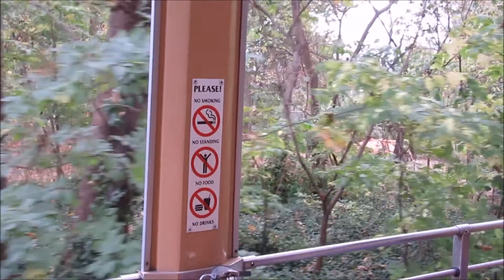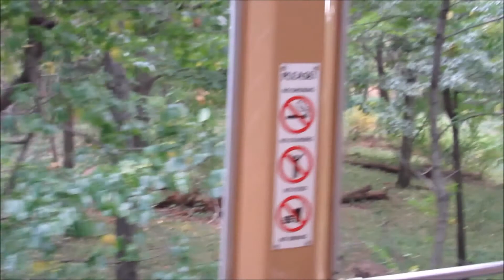Wild Asia Monorail at Bronx Zoo, Part 1, Bronx, NY, October 13, 2017